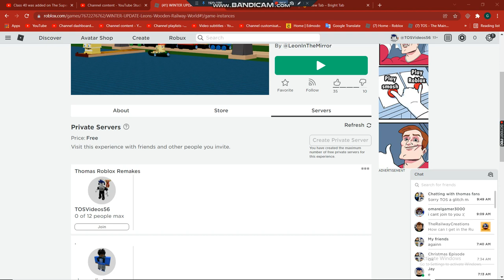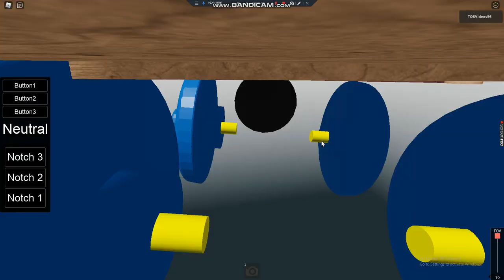Playing WINTER UPDATE! Leon's Wooden Railway World